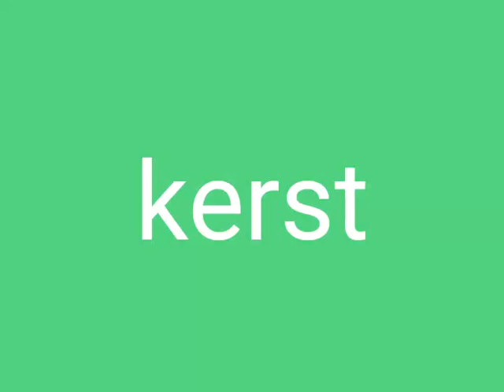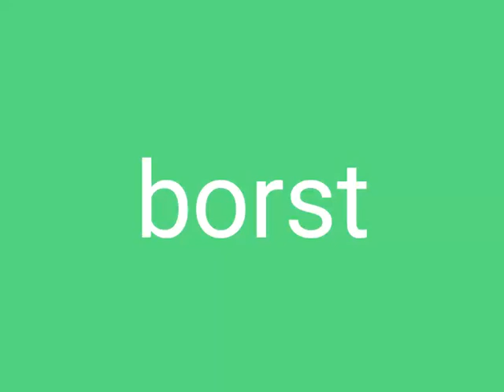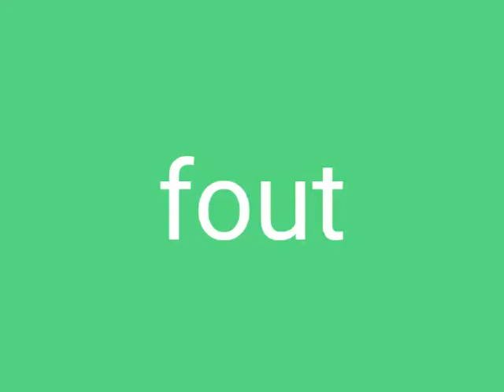dansen en flitsen kern 9 dag 3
dansen en flitsen van woorden en letters uit Veilig leren lezen kern 9 dag 3